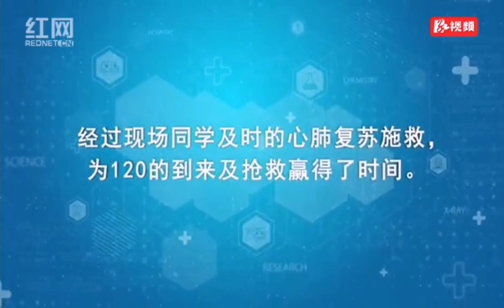视频丨溺水急救：心肺复苏要学会 关键时刻能救命